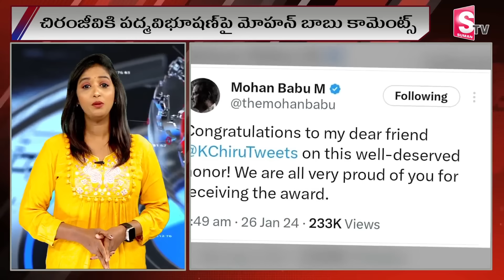Mohan Babu Reaction On Chiranjeevi's Padma Vibhushan Award | Manchu Vishnu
Watch► Mohan Babu Reaction On Chiranjeevi's Padma Vibhushan Award | Manchu Vishnu